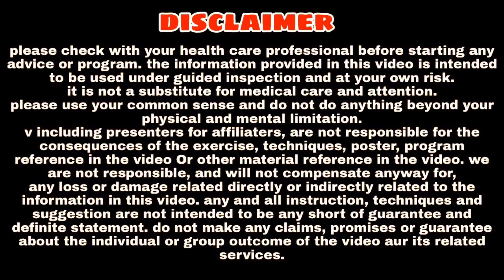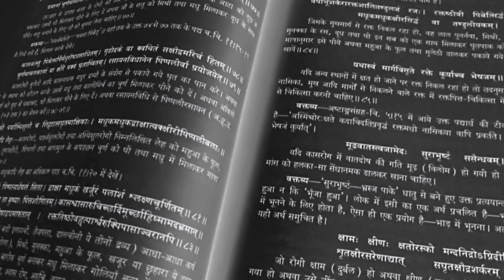ये लोग तो रोज हि'लाते है लेकिन इनको तो कुछ नही होता : Ashtang Ayurved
Aaj ki iss video ka hum aise logo ke baare me jannange jo ki roz ___ hai lekin fir bhi unko kuch nahi hota. Isliye jyada jankari ke liye video poora jarur dekhe.

Dhnyabad
Ashtang ayurved.